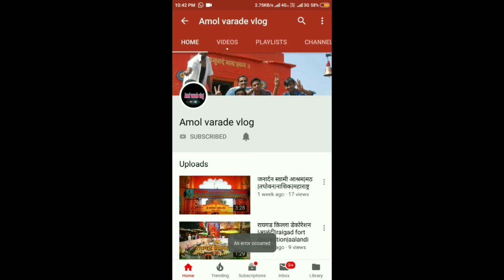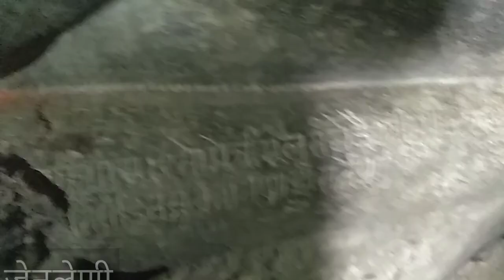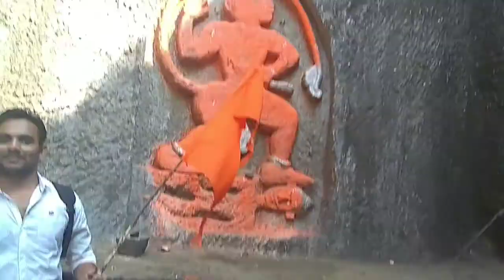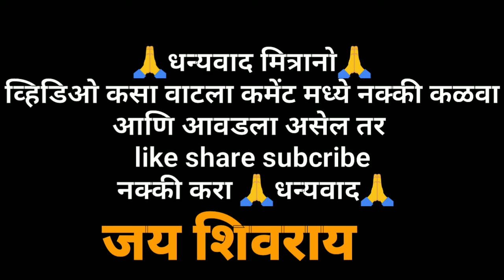#6 Tringalwadi fort त्रिंगलवाडी किल्ला | नाशिक |महाराष्ट्र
नाशिक पासून त्रिंगलवाडी किल्ला ५०किलोमीटर आहे
नाशिक -मुंबई highway वर टाके ह्या गावापासून तुम्ही उजवीकडून turn घ्यावा
त्रिंगलवाडी किल्याचा पायथ्या चे गाव पत्र्याची वाडी आहे